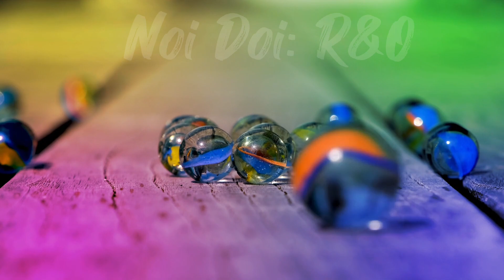LA MULȚI ANI , TUTUROR COPIIILOR DIN ACEASTĂ LUME !